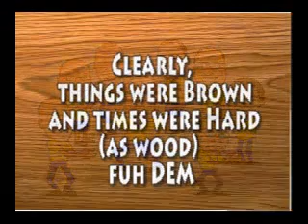Petrified Forest Production - Show Me Your Motion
A Petrified Forst Production.